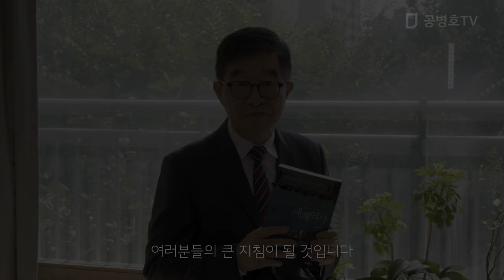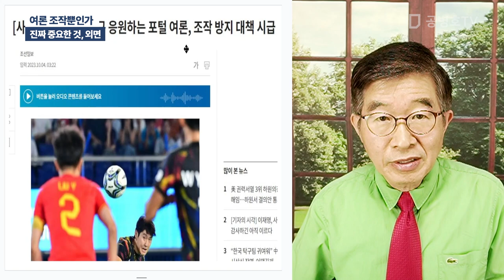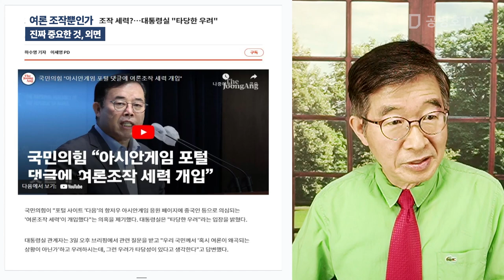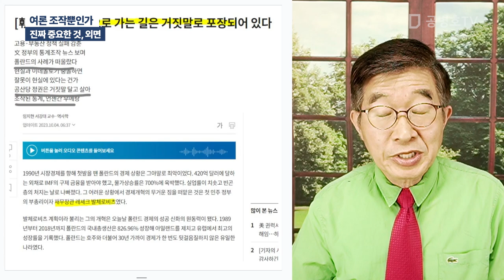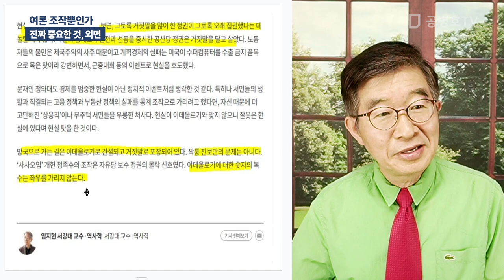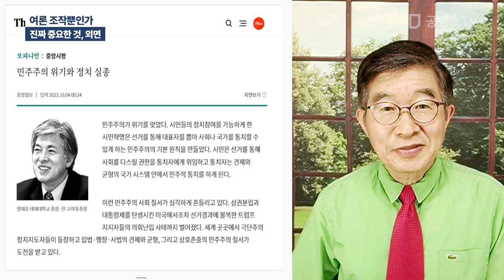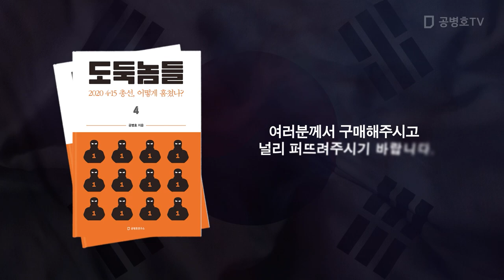여론 조작뿐인가 / 진짜 중요한 것, 외면 [공병호TV]